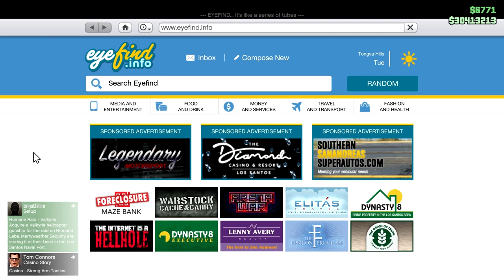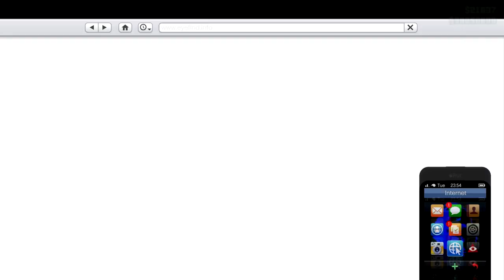Strong Arm Tactics Diamond Casino Mission: Let's Play GTA5 Online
Here's the first video I've gotten together with content from the Diamond Casino DLC. Because of the nature of some of the bonuses--you have to get Diamond Status before August 7--I've got a lot of video that happened prior to this but still needs voice.

So here's the deal. I'm not going to worry too much about the order of these videos. I'm just going to get them to you as soon as they're ready.

In this one, you see me tackling the mission "Strong Arm Tactics" more than once. You have to do it as a host and a crew member to get to Diamond Status.

And you will see some measure of failure along with the success in all these videos. Trust me, it's pretty common. The good news is, that just means the missions are challenging. I don't think they're the best way to make money, because you burn through too much ammo. But they are good fun.